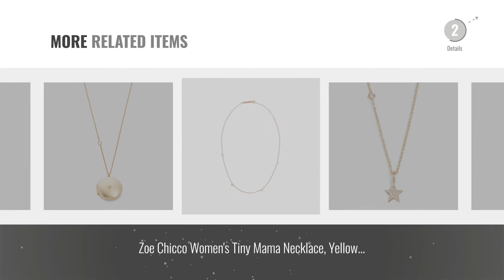10 Best Zoe Chicco Design Women Necklaces: Zoe Chicco Women's 14k Gold Bezel Diamond Short Pendant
New! 2019 Black Friday / Cyber Monday Chains Deals and Updates.

Black Friday / Cyber Monday Zoe Chicco Women's 14k Gold Bezel Diamond Short Pendant Necklace, Gold/Clear, One Size by Zoe Chicco

Black Friday / Cyber Monday Zoe Chicco Women's 14k Gold Choker Chain Necklace, Yellow Gold, One Size by Zoe Chicco

Black Friday / Cyber Monday Zoe Chicco Women's 14k Gold Necklace with 20PT White Diamond, Yellow Gold, One Size by Zoe Chicco

Black Friday / Cyber Monday Zoe Chicco Women's 14k Gold Anchored Circle Necklace with White Diamond, Yellow Gold, One by Zoe Chicco

Black Friday / Cyber Monday Zoe Chicco Women's 14k Gold Charm Necklace, Yellow Gold, One Size by Zoe Chicco

Black Friday / Cyber Monday Zoe Chicco Women's 14k Gold Padlock Diamond Necklace, Gold, One Size by Zoe Chicco

Black Friday / Cyber Monday Zoe Chicco Women's 14k Gold Charm Necklace with Medium Pave Diamond Star, Yellow Gold, One by Zoe Chicco